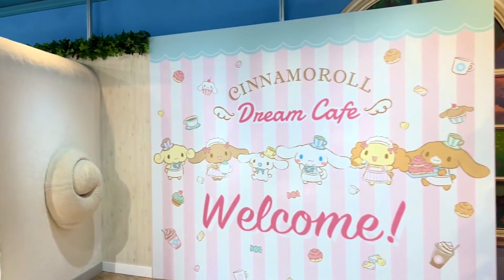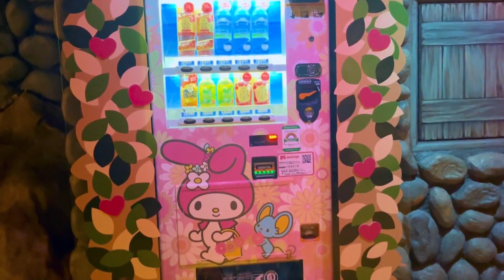Sanrio Puroland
Promo video for Sanrio Puroland by Jacqueline Diaz, Summer 2023
Communication in Japan Study Abroad